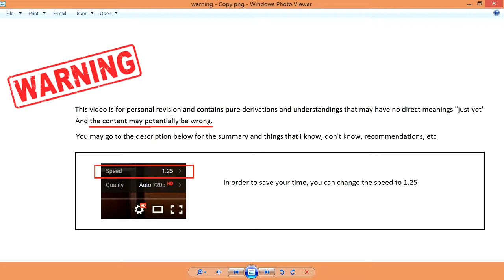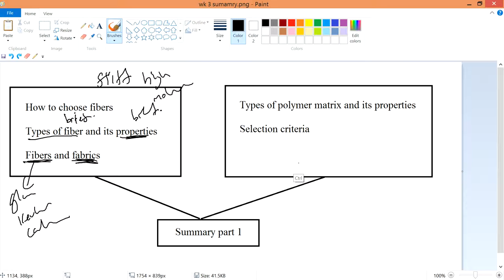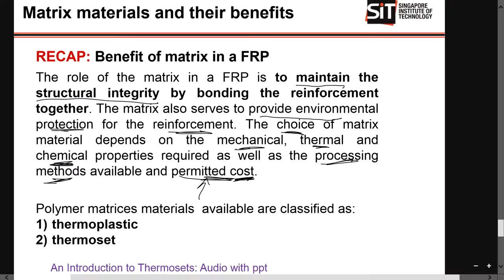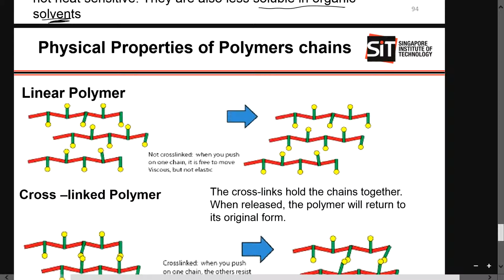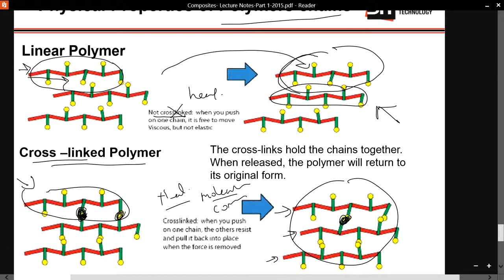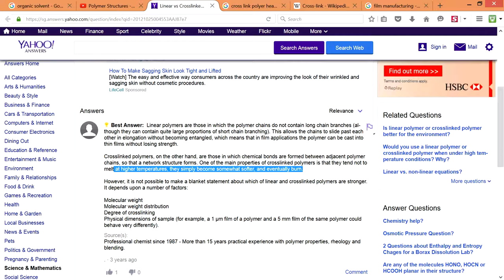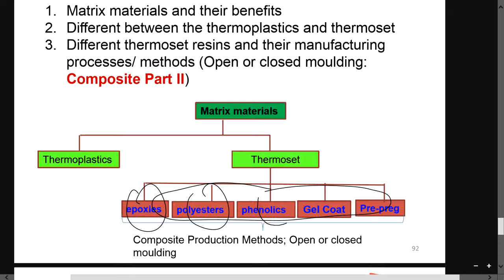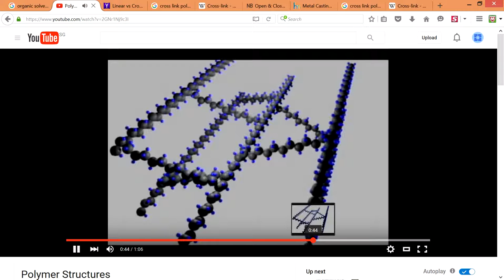v3 8 introduction to thermosetting matrix explaining key definitions